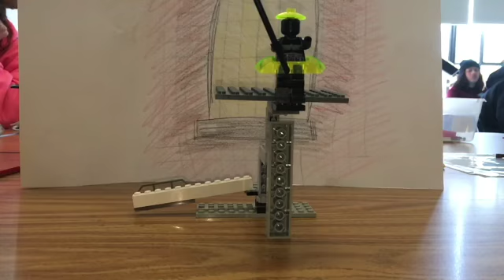Slow Mo Legos 2020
Created by classes of tenth grade math students learning about how math is used in movies.